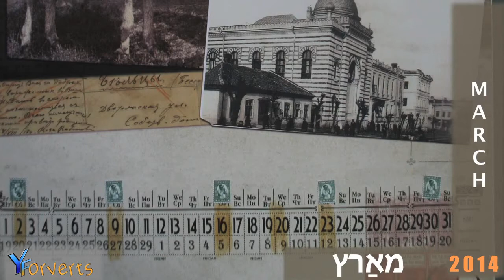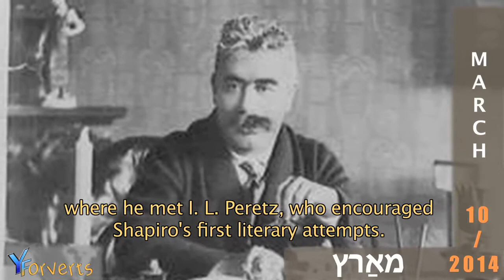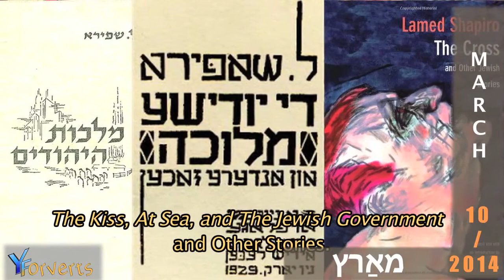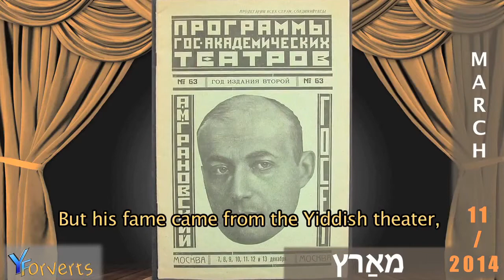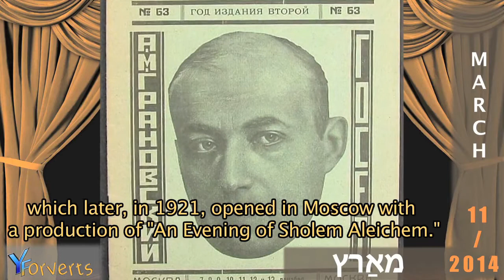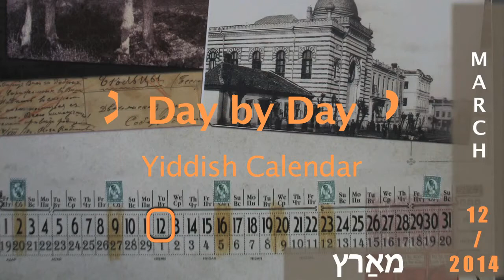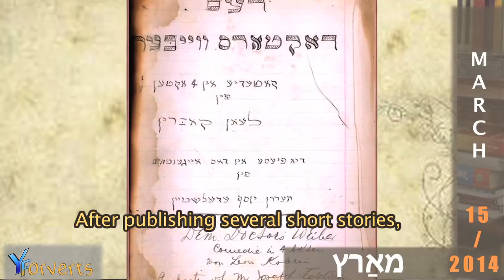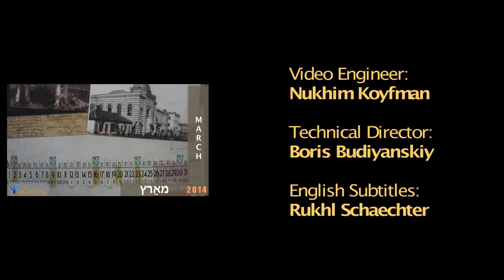Lamed Shapiro, Aleksei Granovsky, Yekhiel Shraybman, Leon Kobrin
10-15 March

Lamed Shapiro (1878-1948)- Prose Writer

Aleksei Granovsky (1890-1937) Director, founder of the Moscow Yiddish chamber-theater

Yekhiel Shraybman (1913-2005) Prose-writer, master of short-form fiction.

Leon Kobrin (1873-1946) Playwright, author of novellas.